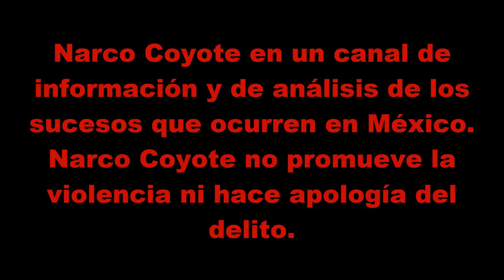En la llanta extra transportaban la mercancía, Ahome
Ayer por la tarde, uniformados de la agencia de investigación de la fiscalía, lograron el decomiso de 350 mil pastillas, las cuales eran transportadas ocultas en una de las llantas extra de un vehículo particular, reportándose la detención de dos individuos.